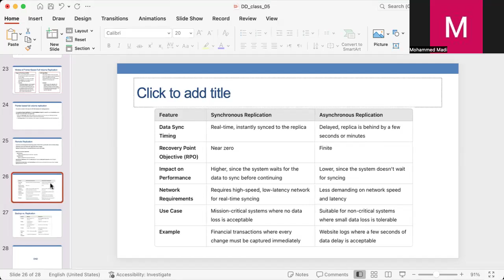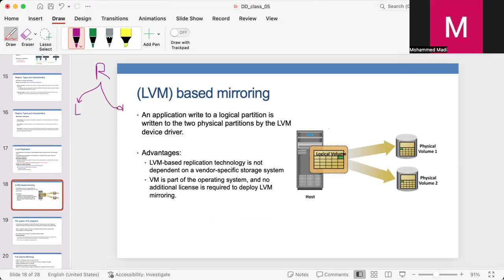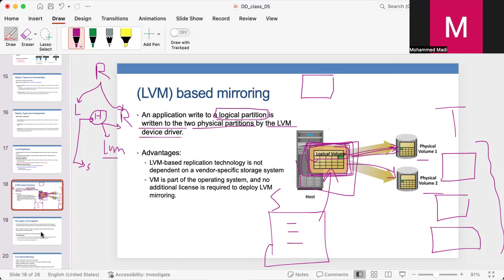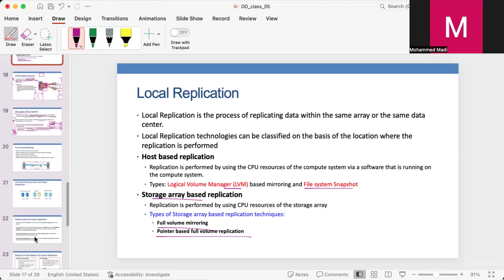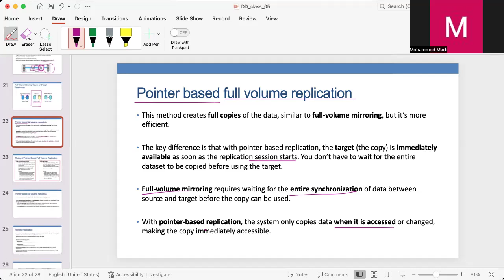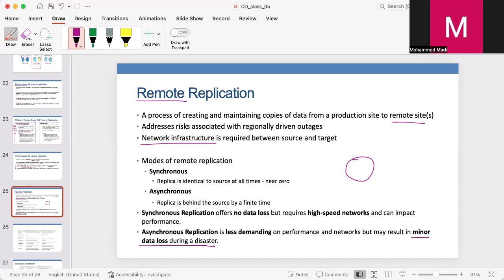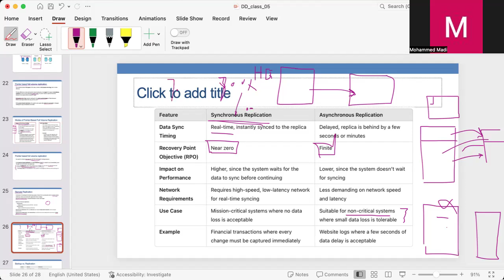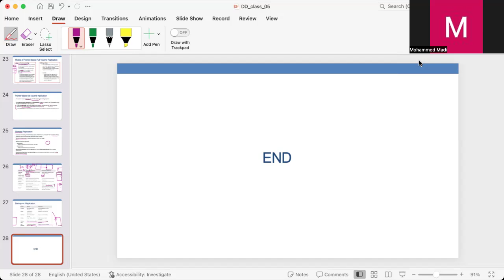CH 5.2:Data Storage, Management, and Replication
Data storage management
• It refers to the software and processes that improve the performance of data storage
resources.
• It may includes replication, mirroring, security, compression, deduplication, storage
provisioning, and memory management.
• These processes help businesses
• store more data on existing hardware,
• speed up data retrieval,
• prevent data loss,
• Storage management makes it possible to reassign storage capacity quickly as business needs
change.